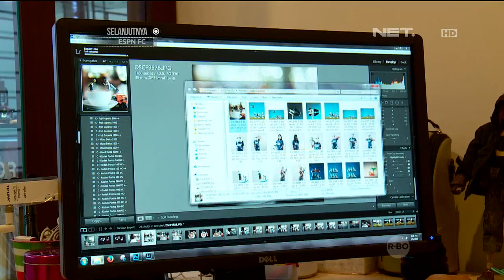Kolektor Lego - NET24